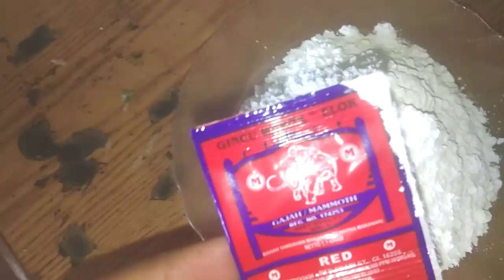Resep Kerupuk Kuah Khas Padang